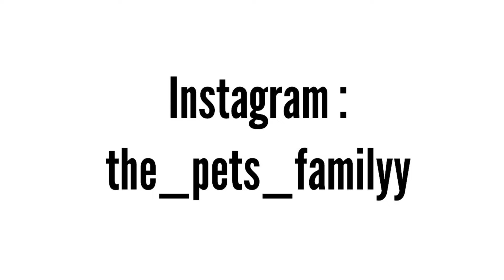Adható zöldségek és gyümöcsök kutyáknak